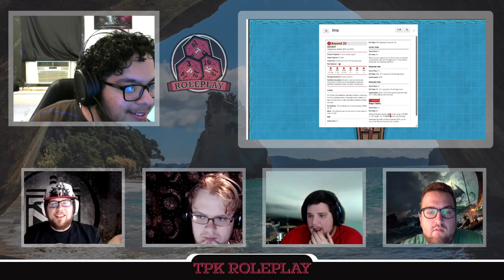Shattered Archipelago ep 6: A Woman's Favor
Our intrepid adventures finish a quest, leave a friend behind, and decide to cash in on their adventures. With this episode we enjoy some sea travels and what lurks within the big blue sea.

All music contained in the episode is used with the Roll20 library. Shattered Archipelago is based off of the 5e Saltmarsh campaign setting.